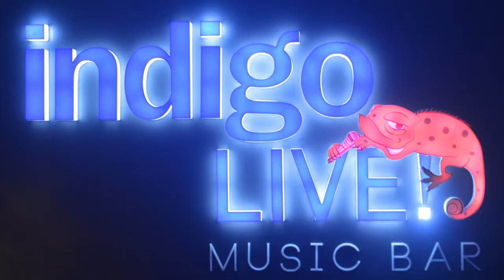Smoking Chutney live at Indigo Live Music Bar